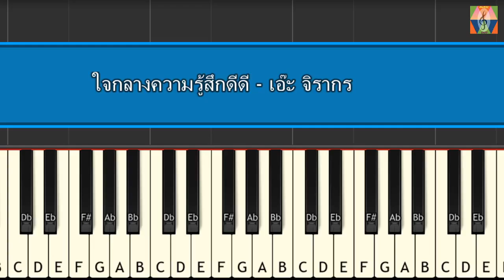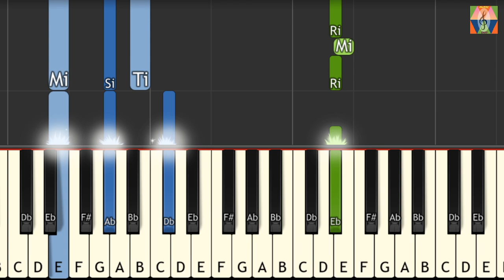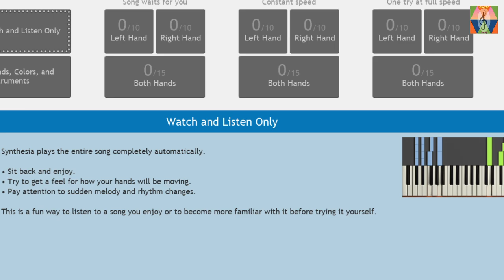ใจกลางความรู้สึกดีดี เอ๊ะ จิรากร เปียโน piano tutorial